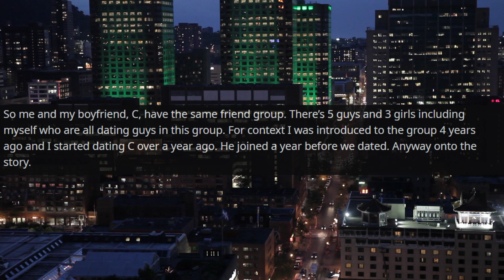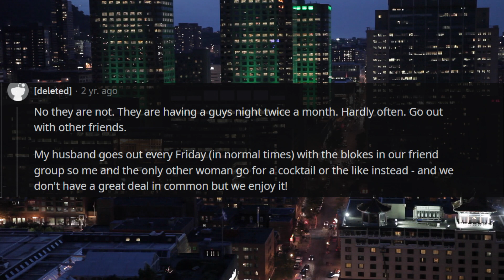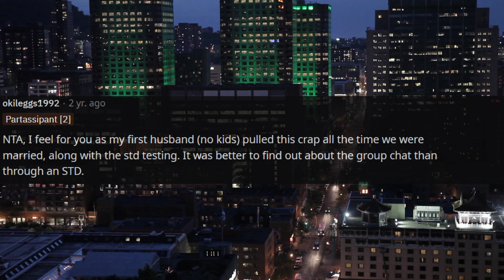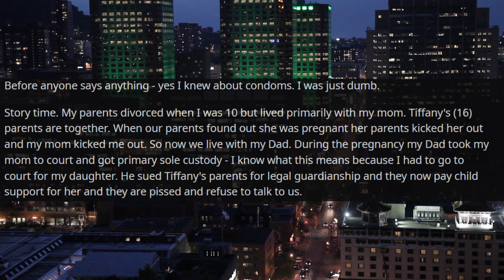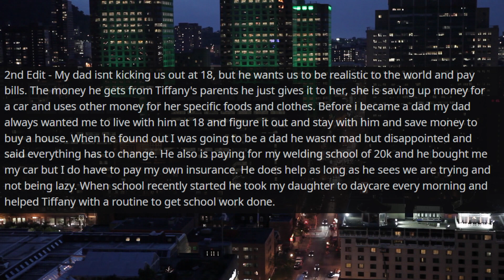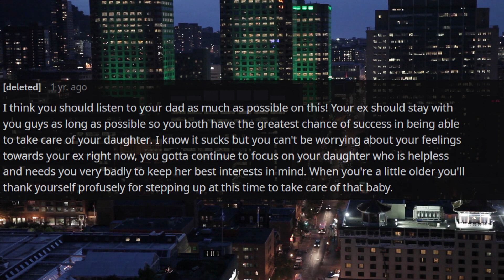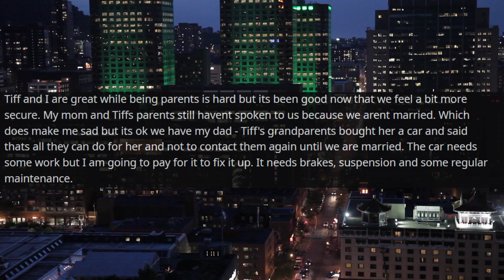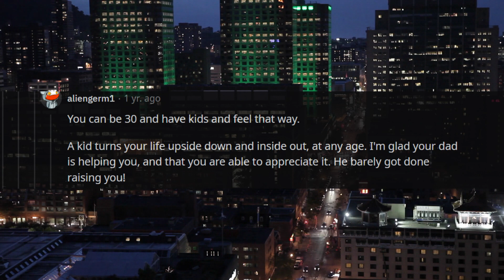My Boyfriend Lied About Guys Night And Now I Thinks This Whole Thing Goes Deeper r/Relationships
Relationship Reddit Stories OP

00:06 Story 1
04:40 Story 1 Update
10:02 Story 2
18:37 Story 2 Update